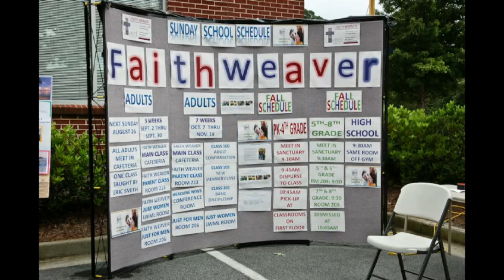Rally Day 2012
Rally Day 2012 at Faith Marietta